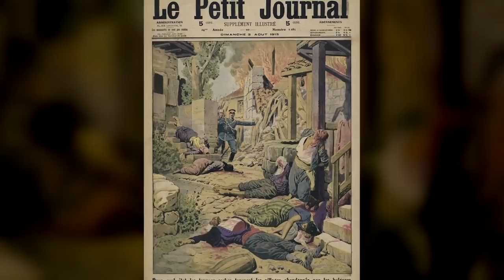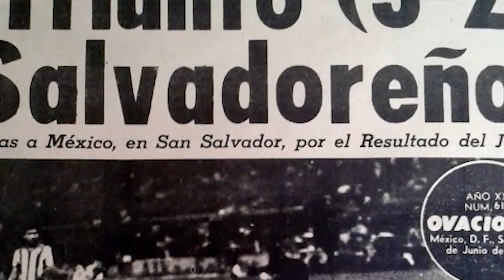10 NAJKRÓTSZYCH WOJEN